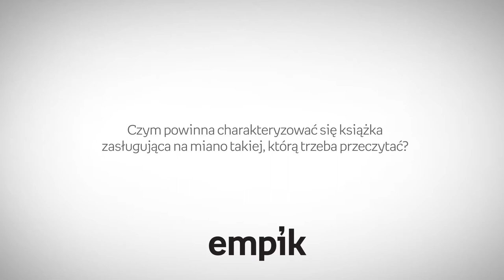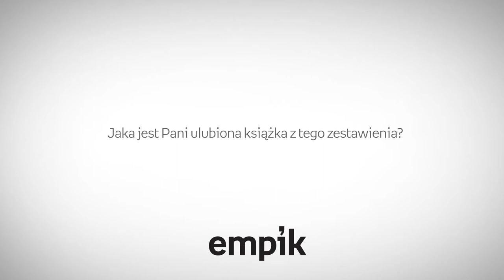Katarzyna Tubylewicz o "100 książkach, które trzeba przeczytać"